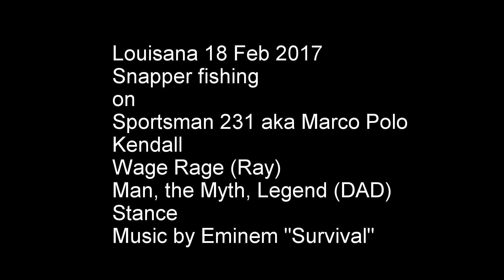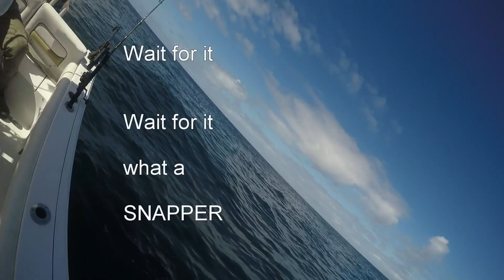18 FEB 2017 LA Snapper Dad Stance Kendall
LA fishing with Kendall Stance my Dad (Gary)
Wage Rage on the Marco Polo (Sportsman 231)
Snapper Fishing